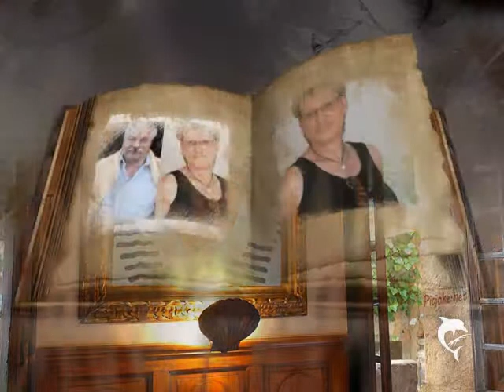Gisela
Gisela und ihr Freund